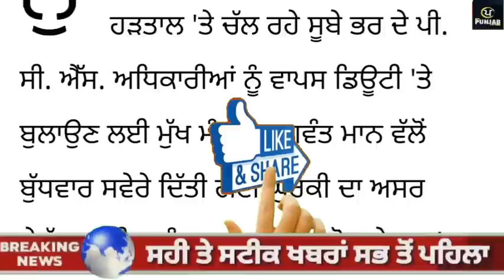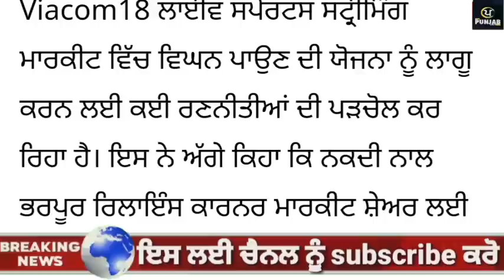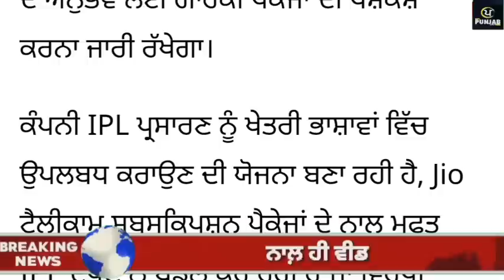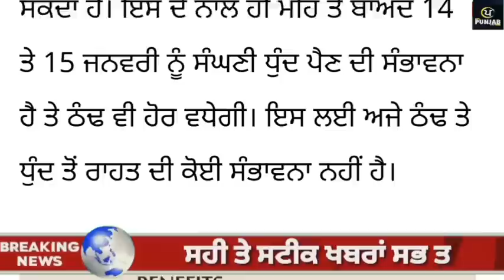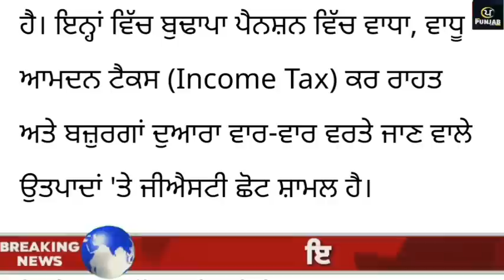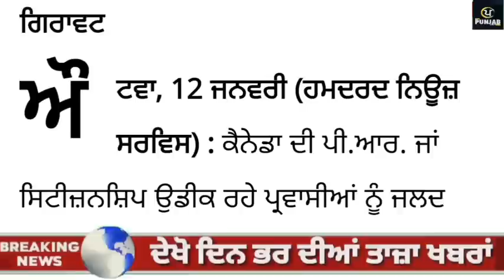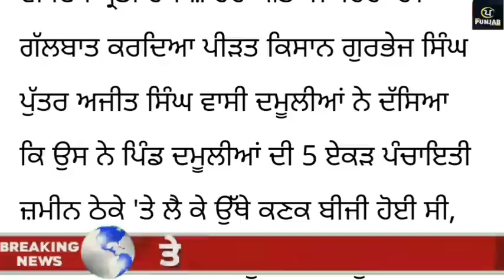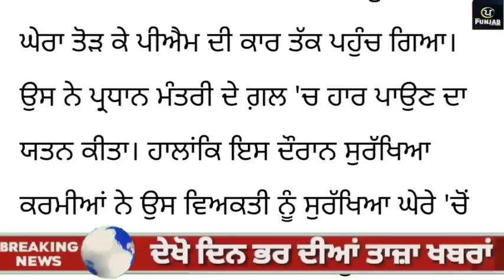Today Morning Breaking News, ਅੱਜ 13 ਜਨਵਰੀ ਦੀਆਂ ਤਾਜ਼ਾ ਖਬਰਾਂ,CM Bhagwant Maan Tarsem singh matharu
Today Morning Breaking News, ਅੱਜ 13 ਜਨਵਰੀ ਦੀਆਂ ਤਾਜ਼ਾ ਖਬਰਾਂ,CM Bhagwant Maan Tarsem singh matharu,Punjabi song